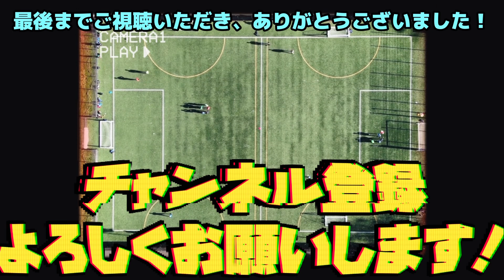【これが世界の熱量】スペイン代表のルイス・エンリケ監督がワールドカップを優勝するために選手たちへ熱い思いを語る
スペイン代表のルイス・エンリケ監督が選手たちへ熱い思いを語っています。

たくさんのコメントもお待ちしてます！！